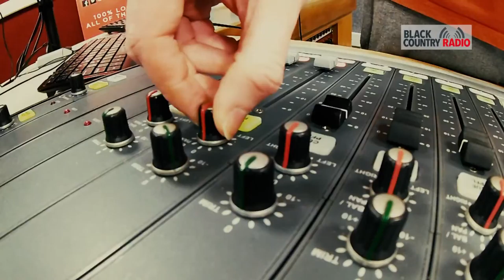Black Country Radio Promo